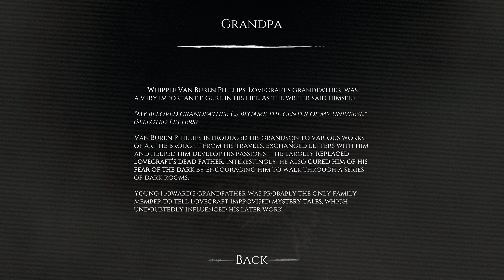Dagon - The Little Glass Bottle (DLC) - Story